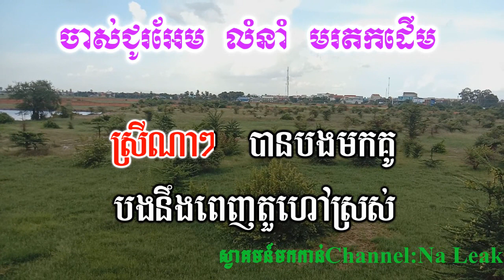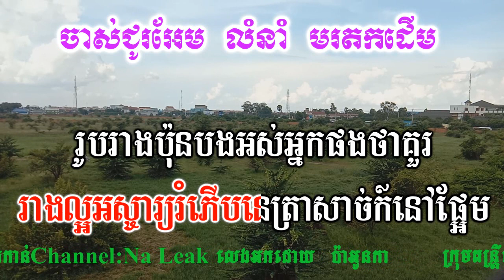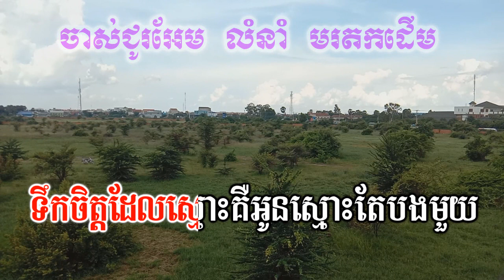ចាស់ជូរអែម ភ្លេងសុទ្ធ_Chas Chuor Em Pure Music Karaoke Version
Thanks!